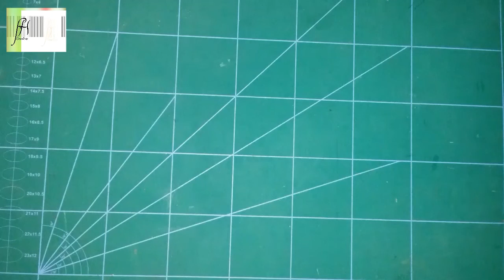How to make nikha pen. hand made Nikha_pen signaturepen wedding pen [FHCREATIONS]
Material:
pen
ostrich feathers
golden stones
golden laces
cementext
golden artificial flowers
golden hardsheet
scissor